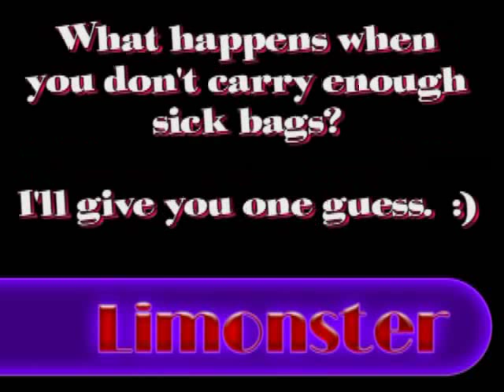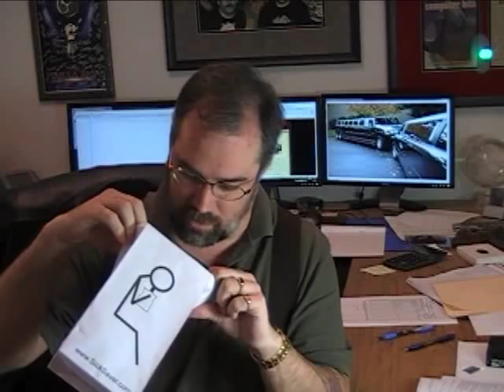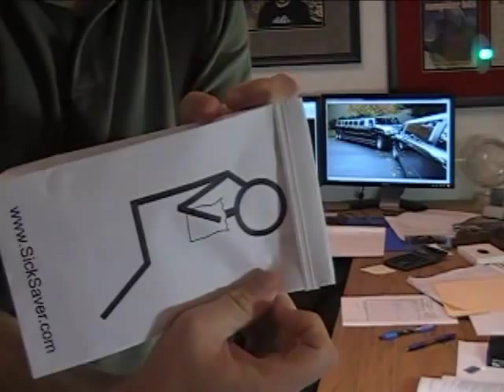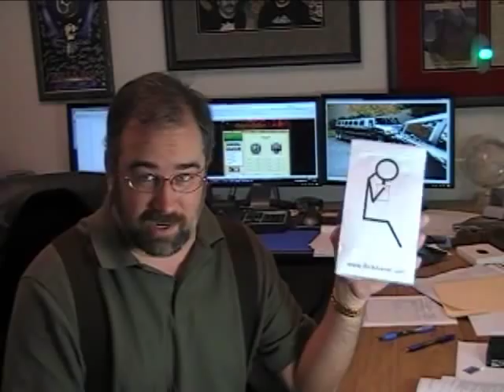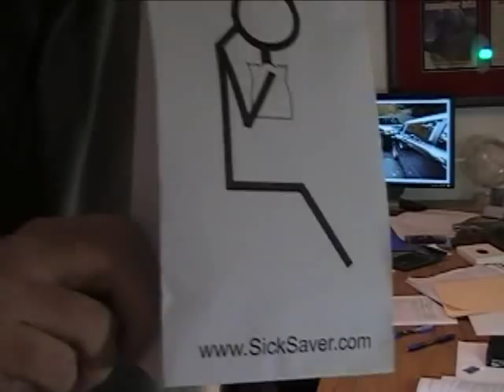How many puke bags is enough? What happens when you run out?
- Sick bags are a required item in limos.  But how may should you carry with you?  I found out the other night I did not have enough.

The sick b bags in this video can be found